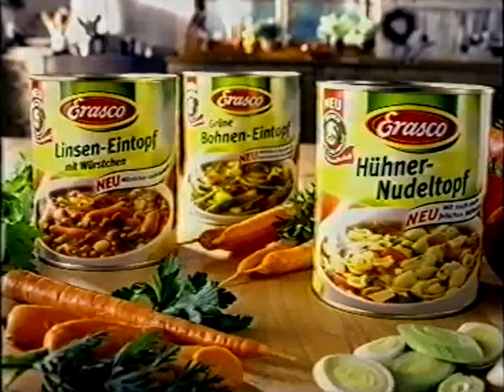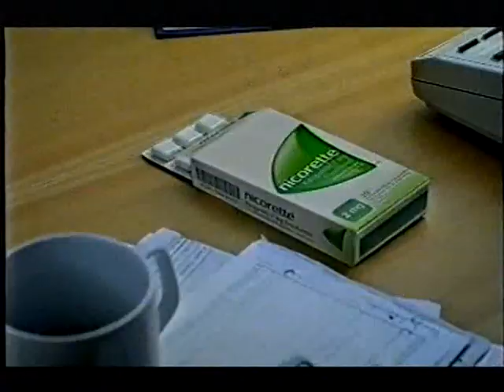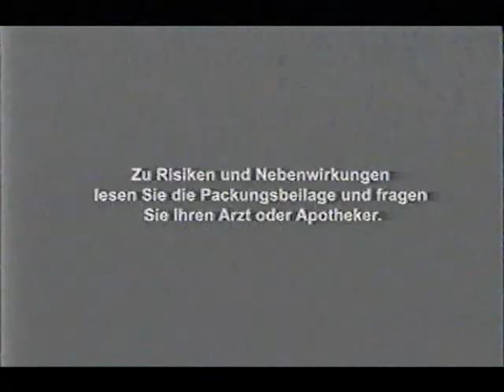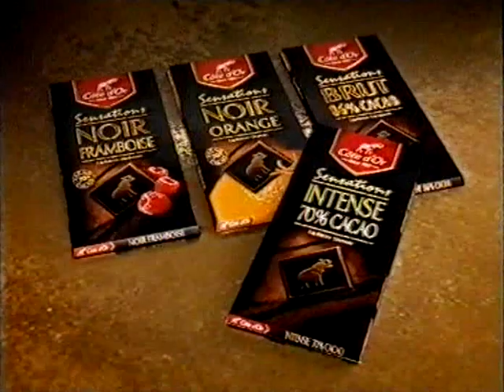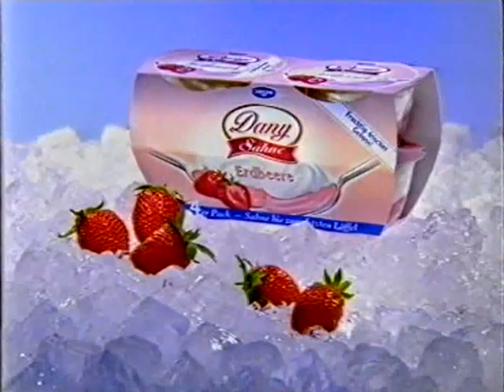Kabel eins - Werbung (2006)